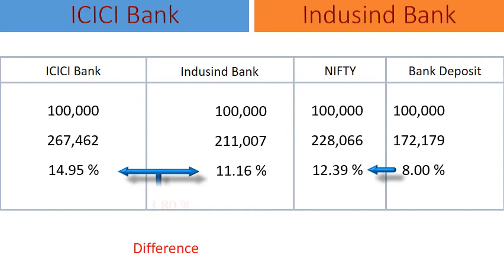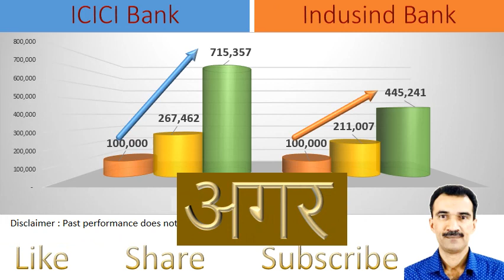ICICI Bank vs Indusind Bank